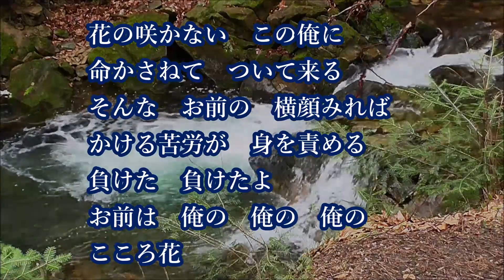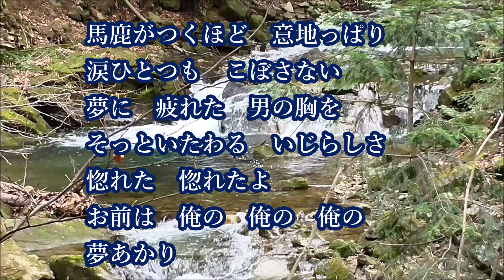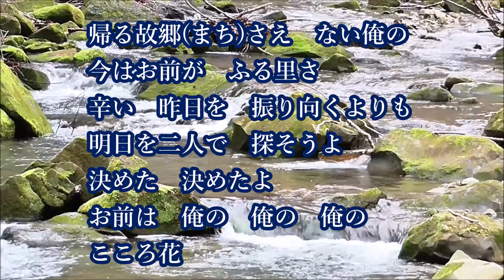こころ花 山川豊【COVER】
作詞：里村龍一　　作曲：聖川湧